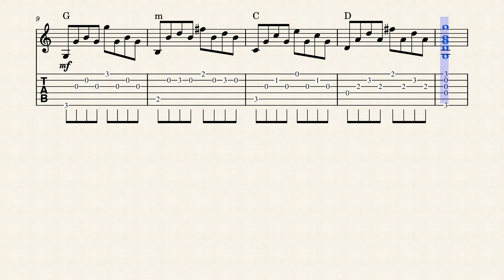G Major Arpeggio - Tabs & Notations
Picking Exercise,
fingerstyle guitar notations,
alternate picking,
alternate picking exercise,
arpeggio,
arpeggio g major,
g major scale,
Guitar Notation for Beginners,
Guitar cover for Beginners,